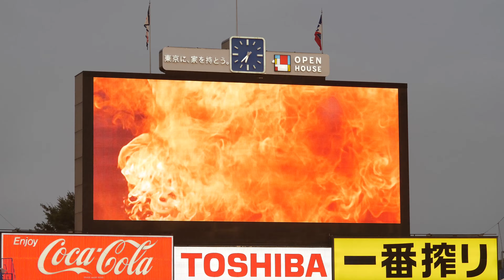선수임창용의 마지막이 될 수도 있는 야쿠르트스왈로즈 레전드매치 다녀왔어요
도쿄야쿠르트스왈로즈의
50주년을 기념하는 레전드매치에
임창용선수의 모습을 영상으로 담아왔습니다